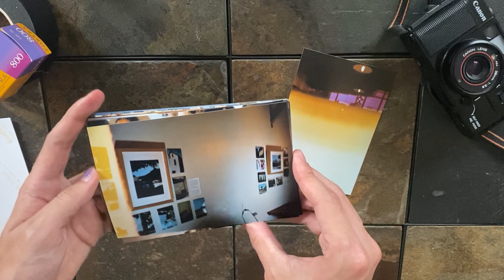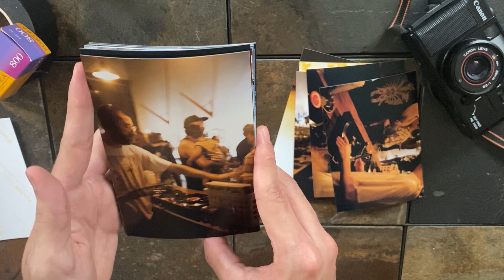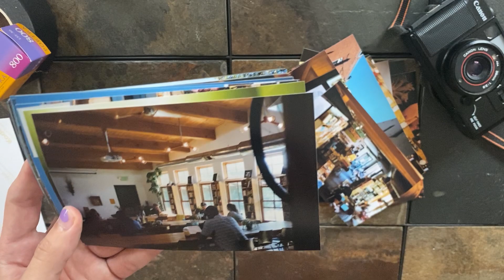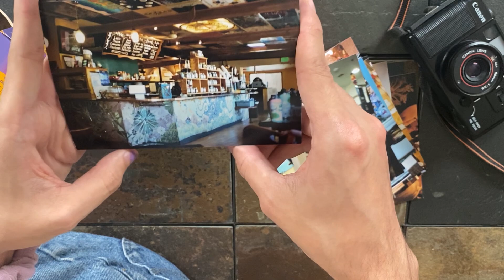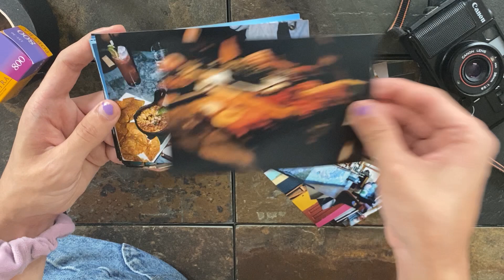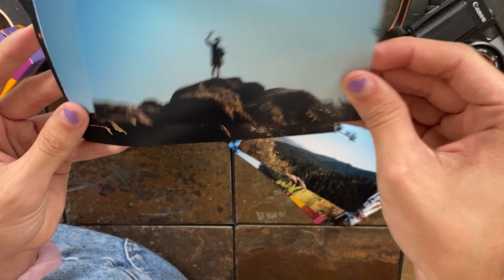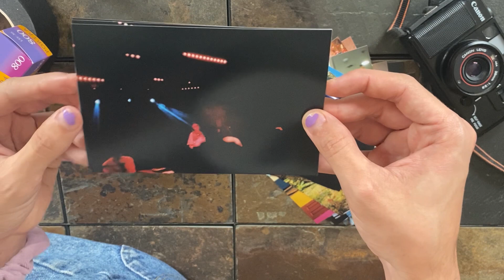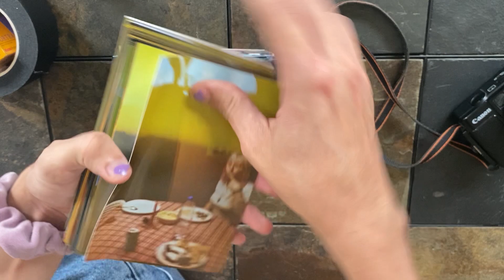september on film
thx for the help on my last one of these :D